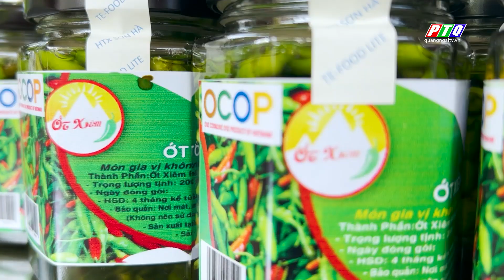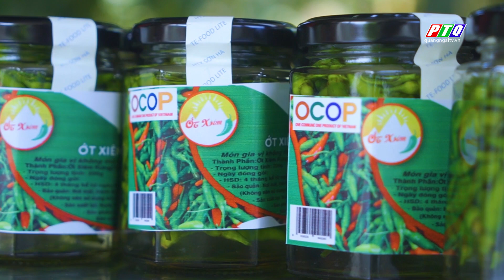Ớt xiêm rừng ngâm giấm, đặc sản núi rừng Sơn Hà đạt chuẩn 3 sao | SAO OCOP | PTQ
Ớt xiêm rừng ngâm giấm, đặc sản núi rừng Sơn Hà đạt chuẩn 3 sao